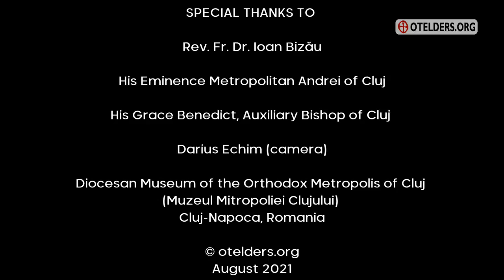Transfiguration of Jesus Christ Orthodox Icon | with Fr. Ioan Bizau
In the 10th episode of the "Orthodox Icons Explained" series, Fr. John explains the icon of the Transfiguration of our Lord Jesus Christ. The Feast of the Transfiguration of Our Lord, God and Savior Jesus Christ is celebrated each year on August 6. The feast commemorates the transfiguration of Christ on Mount Tabor.

These videos have English subtitles. Use the CC button to switch them on or off. Watch this quick-guide on how to turn on captions on your mobile device

Fr. Ioan Bizau is a senior lecturer of Iconography and Christian Art at the Faculty of Orthodox Theology in Cluj-Napoca, Romania.
Location: Diocesan Museum of the Orthodox Metropolis of Cluj (Muzeul Mitropoliei Clujului)
Camera: Darius Echim

Table of contents:
00:00 ♫ Troparion of the Transfiguration of Christ in Greek ♫
00:10 Intro
00:54 Biblical references
07:06 ♫ Troparion of the Transfiguration, St. Mary's Orthodox Cathedral's choir led by Fr. Gregory Ealy, Minneapolis, 2019 ♫
07:42 The theology of the Holy Fathers
08:31 The troparion
09:26 St. Gregory Palamas and the mystery of the Taboric Light
10:15 ♫ Kontakion of the Transfiguration, Male choir of the Minsk Theological Seminary ♫
11:00 St. Gregory Palamas and the super bright light of the divinity
12:37 A traditional Transylvanian icon
13:40 The three images
15:10 ♫ Troparion of the Transfiguration of Christ, Putna Monastery, Romania, 2020 ♫
16:03 The upper plan: the landscape
16:54 The Prophet Moses and the Prophet Elijah
18:20 The mandorla [almond-shaped aureola]
18:50 A geometric figure - symbol of the cloud
20:04 A Theophany
21:29 ♫ Troparion of the Transfiguration of Christ, St. Cosmas Ecclesiastical Music School - Akkar, Lebanon ♫
22:41 The lower plan
23:50 The small traditional Romanian icon
24:29 Transfiguration concerns us as well
26:09 Transfiguration and the pollution of the surrounding nature
27:19 Conclusion
27:40 ♫ Troparion of the Transfiguration, Orthodox Metropolitan Cathedral, Cluj, Romania ♫